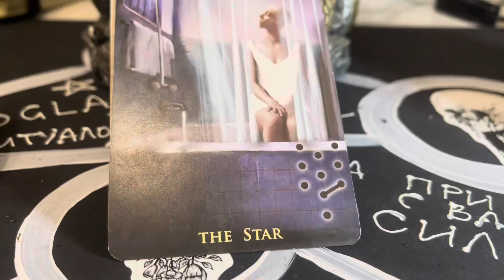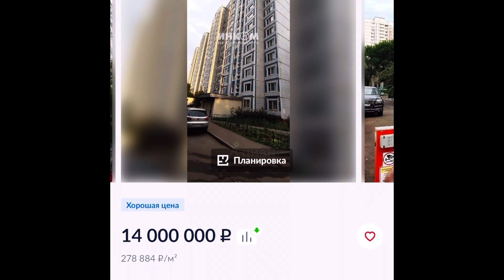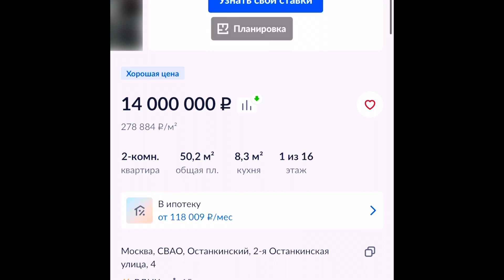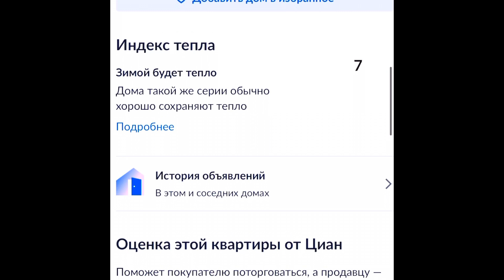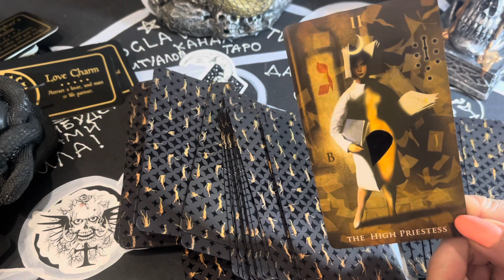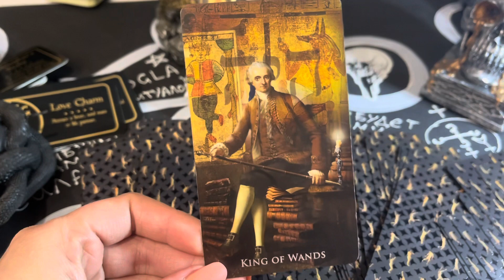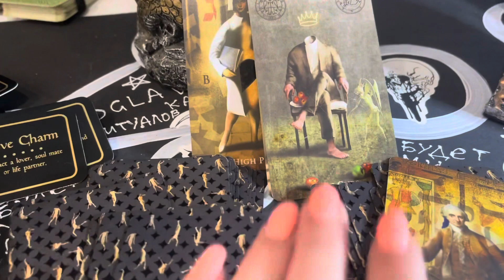Кто ищет квартиру в Москве? Есть хорошая)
Присмотритесь, вдруг Ваша?)